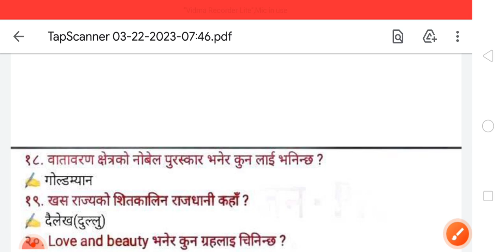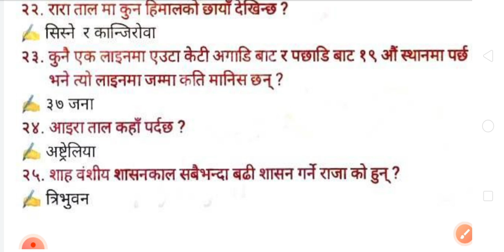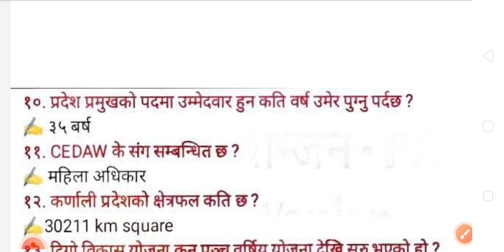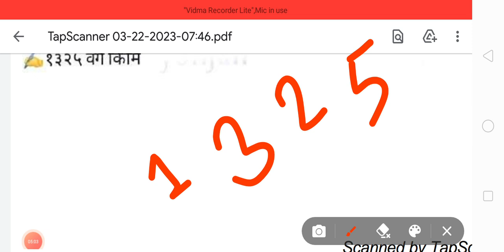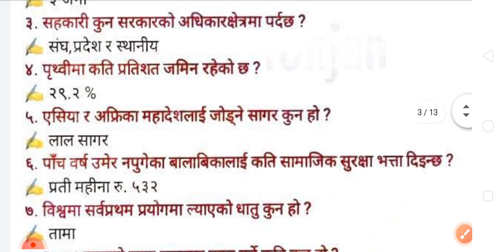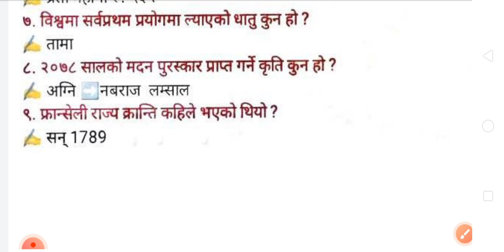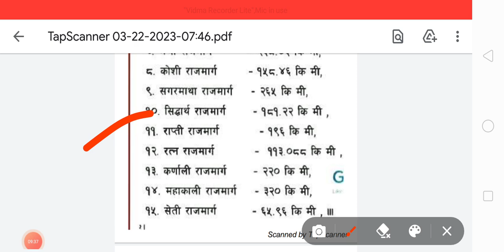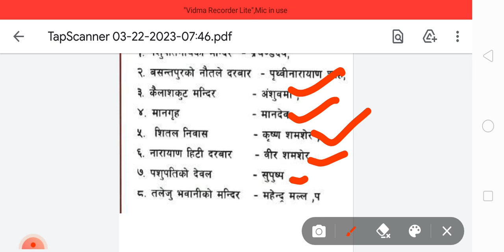खरिदार महत्त्वपूर्ण GK. Most repeated question for kharidar.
In this video, we bring you the most important and repetitive questions for the Kharidar exam, which is a highly competitive and sought-after opportunity for individuals looking to pursue a career in the civil service.

We have compiled a comprehensive list of questions that have appeared frequently in past exams and are likely to be asked again in the upcoming exams. Our team of experts has carefully analyzed the exam pattern and syllabus to curate this list of questions.

We cover a wide range of topics, including Nepali language, general knowledge, mathematics, reasoning, and more. Our aim is to help you focus your preparation efforts and increase your chances of success in the exam.

Whether you're a first-time exam taker or a seasoned veteran, this video has something for everyone. We hope that this information will be useful to you and help you achieve your career goals.

So, if you're interested in learning more about the most important and repetitive questions for the Kharidar exam, be sure to check out our video and don't forget to like, share, and subscribe for more informative content.